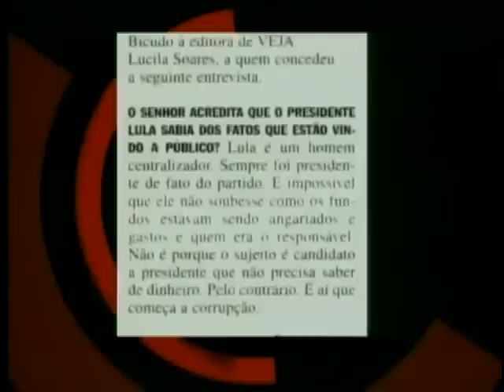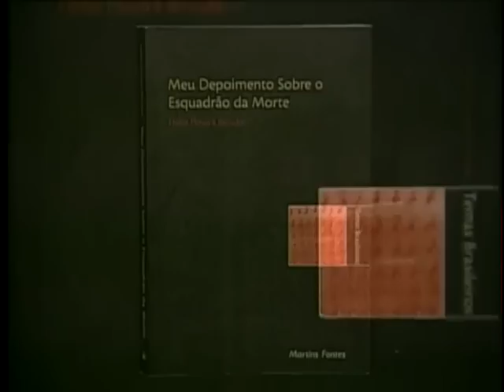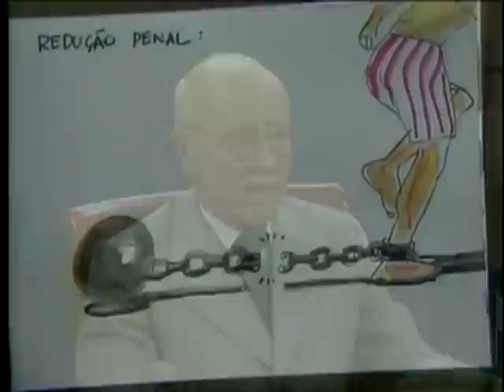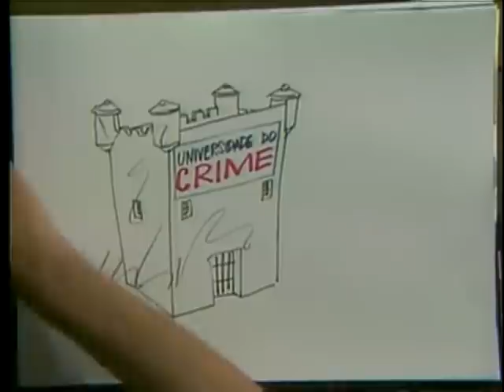Hélio Bicudo - 30/04/2007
Jurista conta episódios de sua trajetória política e explica os motivos de seu desencanto com o PT, partido que ajudou a fundar